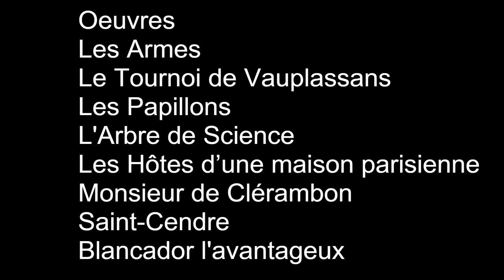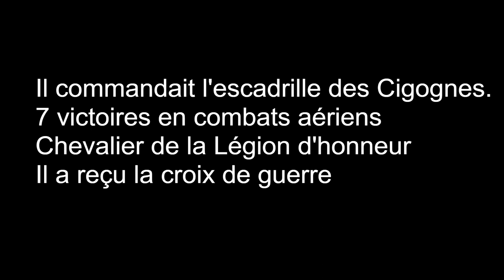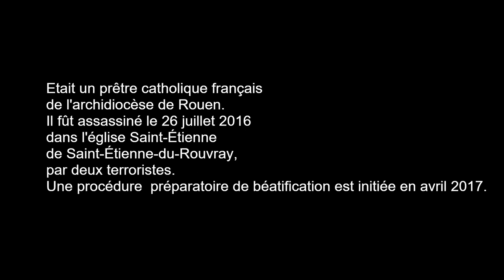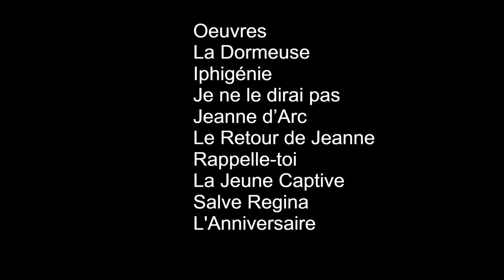Cimetière Notre Dame de Bonsecours ( José-Maria de Heredia, Père Jacques Hamel, Raoul Echard...)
Cimetière Notre Dame de Bonsecours